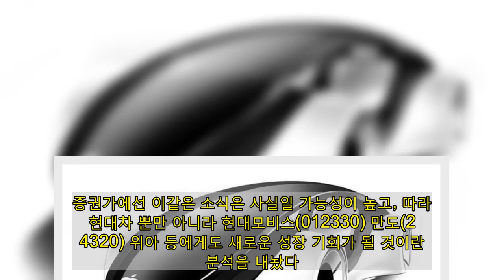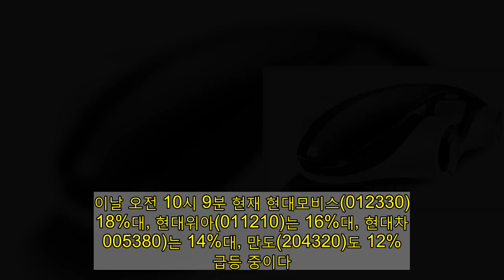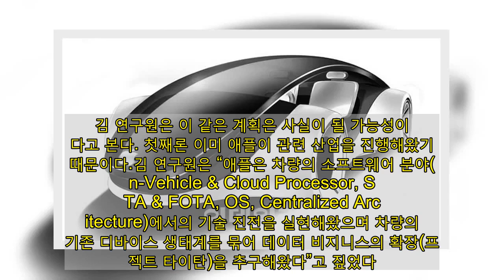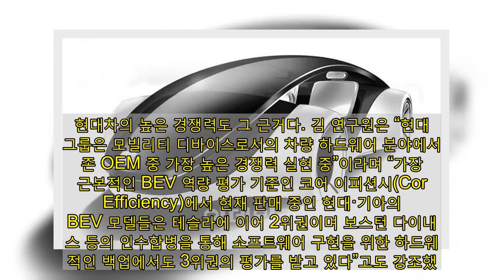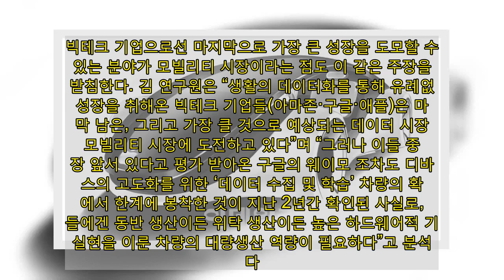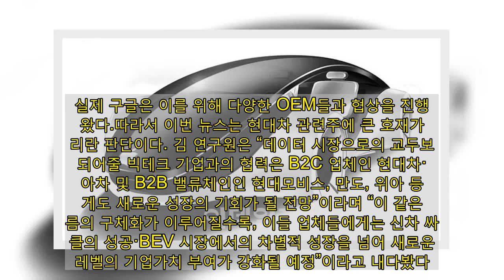현대차, 애플카 공동개발?…증권가 "사실일듯…엄청난 호재"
[이데일리 이슬기 기자] 애플이 자율주행차 ‘애플카’ 출시를 위해 현대차(005380)와의 협업을 제안했다는 소식에 8일 현대차그룹주가 폭등 중이다. 증권가에선 이같은 소식은 사실일 가능성이 높고, 따라서 현대차 뿐만 아니라 현대모비스(012330) 만도(204320) 위아 등에게도 새로운 성장 기회가 될 것이란 분석을 내놨다.김준성 메리츠증권 연구원은 8일 “애플이 애플카 출시를 위해 현대차에 협업을 제안했다는 소식은 최종 계약이 이뤄지기 전까지 회사 측으로부터 공식적인 확인은 이뤄지지 않는다”면서도 “기존 애플과 현대차의 움직임을 감안했을 때 이같은 전개는 사실일 가능성이 높다”고 설명했다.앞서 이날 오전 한 언론의 보도를 통해 애플이 애플카 출시를 위해 현대차그룹에 협력을 제안하고 협상을 진행중이라는 사실이 알려졌다. 애플은 전기차 생산은 물론 애플카의 핵심인 배터리 개발까지 현대차그룹과 협업을 진행할 것이라고 전해졌다. 애플과 현대차그룹은 현대차 혹은 기아차의 미국 공장 가운데 한 곳에서 배터리 개발을 추진할 것으로 보이며, 애플카의 출시 시점은 2027년이 목표라는 후문이다. 다만 현대차 측은 “애플카 관련 협의중인 건 사실이나 초기단계”라며 “아직 결정된 바 없다”고 톤을 낮췄다.이같은 소식에 8일 현대차그룹은 일제히 급등 중이다. 이날 오전 10시 9분 현재 현대모비스(012330)는 18%대, 현대위아(011210)는 16%대, 현대차(005380)는 14%대, 만도(204320)도 12%대 급등 중이다.   김 연구원은 이 같은 계획은 사실이 될 가능성이 높다고 본다. 첫째론 이미 애플이 관련 산업을 진행해왔기 때문이다.김 연구원은 “애플은 차량의 소프트웨어 분야(In-Vehicle & Cloud Processor, SOTA & FOTA, OS, Centralized Architecture)에서의 기술 진전을 실현해왔으며 차량의 기존 디바이스 생태계를 묶어 데이터 비지니스의 확장(프로젝트 타이탄)을 추구해왔다”고 짚었다.현대차의 높은 경쟁력도 그 근거다. 김 연구원은 “현대차그룹은 모빌리티 디바이스로서의 차량 하드웨어 분야에서 기존 OEM 중 가장 높은 경쟁력 실현 중”이라며 “가장 근본적인 BEV 역량 평가 기준인 코어 이피션시(Core Efficiency)에서 현재 판매 중인 현대·기아의 BEV 모델들은 테슬라에 이어 2위권이며 보스턴 다이내믹스 등의 인수합병을 통해 소프트웨어 구현을 위한 하드웨어적인 백업에서도 3위권의 평가를 받고 있다”고도 강조했다.빅테크 기업으로선 마지막으로 가장 큰 성장을 도모할 수 있는 분야가 모빌리티 시장이라는 점도 이 같은 주장을 뒷받침한다. 김 연구원은 “생활의 데이터화를 통해 유례없는 성장을 취해온 빅테크 기업들(아마존·구글·애플)은 마지막 남은, 그리고 가장 클 것으로 예상되는 데이터 시장인 모빌리티 시장에 도전하고 있다”며 “그러나 이들 중 가장 앞서 있다고 평가 받아온 구글의 웨이모 조차도 디바이스의 고도화를 위한 ‘데이터 수집 및 학습’ 차량의 확장에서 한계에 봉착한 것이 지난 2년간 확인된 사실로, 이들에겐 동반 생산이든 위탁 생산이든 높은 하드웨어적 기술 실현을 이룬 차량의 대량생산 역량이 필요하다”고 분석했다. 실제 구글은 이를 위해 다양한 OEM들과 협상을 진행해 왔다.따라서 이번 뉴스는 현대차 관련주에 큰 호재가 되리란 판단이다. 김 연구원은 “데이터 시장으로의 교두보가 되어줄 빅테크 기업과의 협력은 B2C 업체인 현대차·기아차 및 B2B 밸류체인인 현대모비스, 만도, 위아 등에게도 새로운 성장의 기회가 될 전망”이라며 “이 같은 흐름의 구체화가 이루어질수록, 이들 업체들에게는 신차 싸이클의 성공·BEV 시장에서의 차별적 성장을 넘어 새로운 레벨의 기업가치 부여가 강화될 예정”이라고 내다봤다.